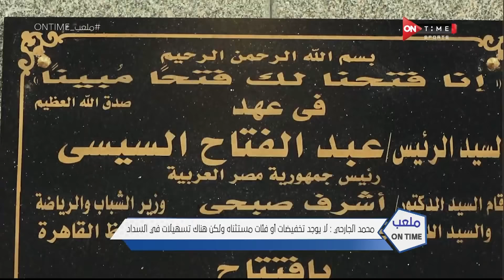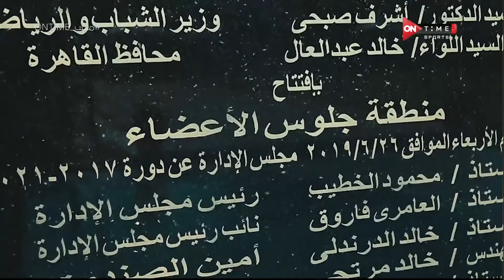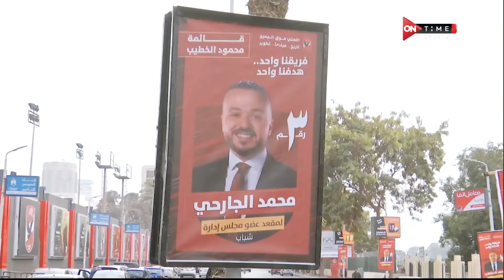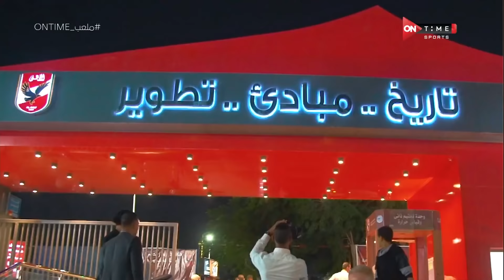ملعب ONTime - اللقاء الخاص مع "'محمد الجارحي" بضيافة(سيف زاهر) بتاريخ 22/11/2021